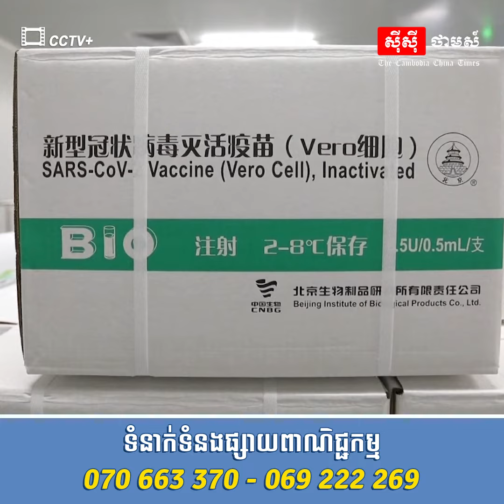WHO បានអនុម័តវ៉ាក់សាំង Sinopharm COVID-19 របស់ចិនសម្រាប់ការប្រើប្រាស់បន្ទាន់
WHO ៖ អង្គការសុខភាពពិភពលោក (WHO) បានផ្តល់ការអនុញ្ញាតឱ្យប្រើជាបន្ទាន់នូវវ៉ាក់សាំង Sinopharm COVID-19 របស់ចិនកាលពីថ្ងៃសុក្រ ដែលបានធ្វើឱ្យវ៉ាក់សាំងនេះក្លាយជាវ៉ាក់សាំងទី ៦ ដែលទទួលបានការទទួលស្កាល់របស់អង្គការសុខភាពពិភពលោក ចំពោះសុវត្ថិភាព ប្រសិទ្ធភាពនិងគុណភាព។